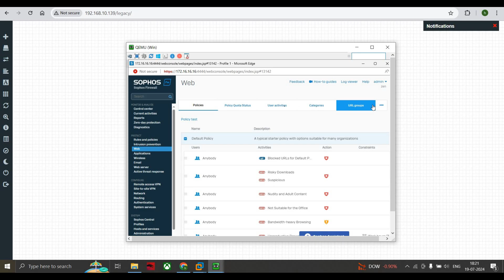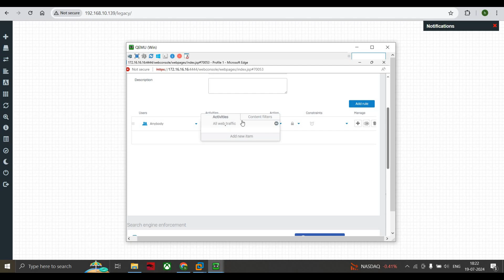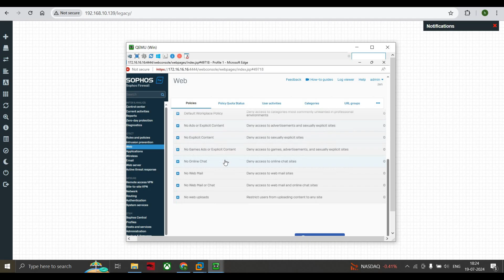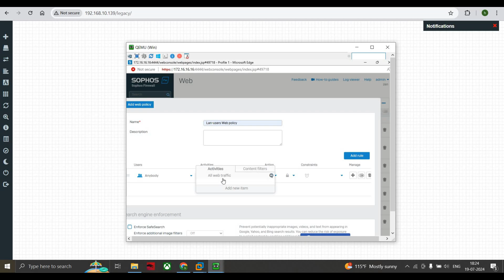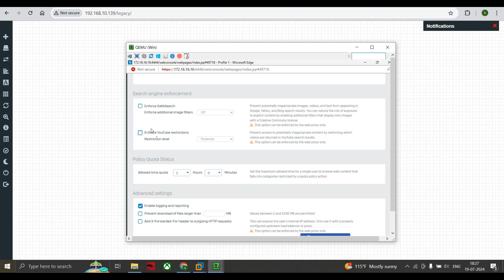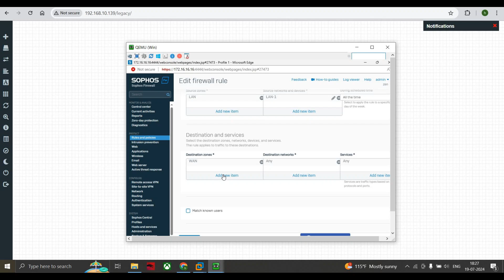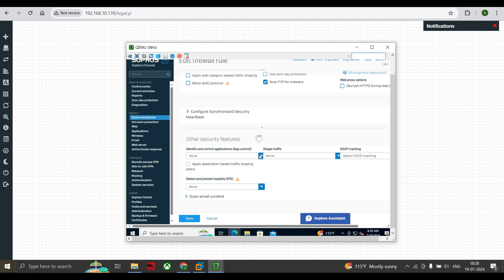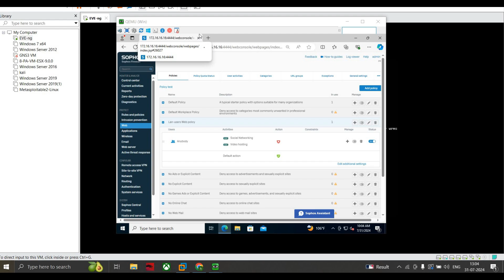Sophos XG Firewall (V20.0.0): Configure Web Filter Policy | Hands-on Lab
In this video, I'll walk you through configuring a web policy on the Sophos XG Firewall.
-Follow along as I show you step-by-step how to set up and fine-tune your web policy to ensure it works perfectly.
This guide is easy to follow and guarantees 100% functionality.